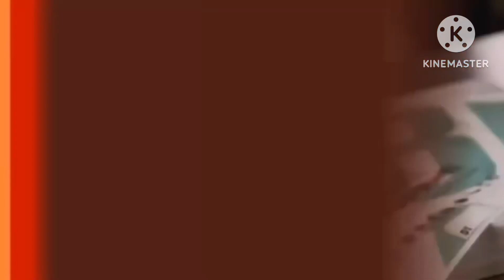Not The BK | MLG NosCoComelon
The B.K. Whopper Was An Only Thing As The World Of The Rematch. One Were Only Will They Relaxed. As The Leap Pf Faith